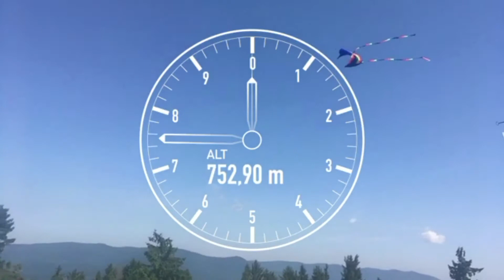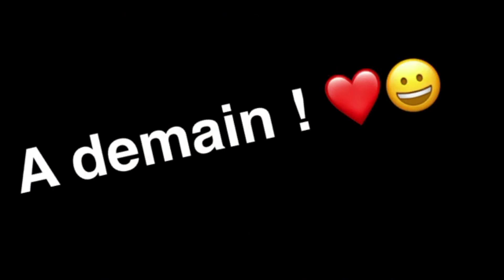La Story du 21 Juin !